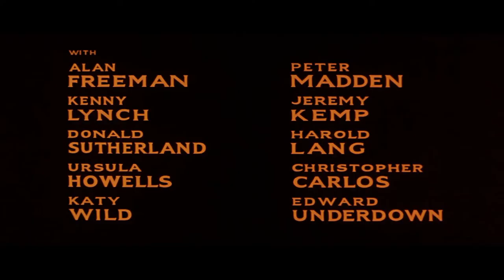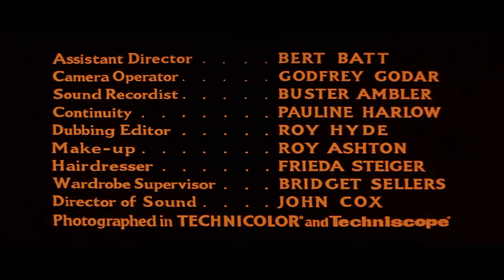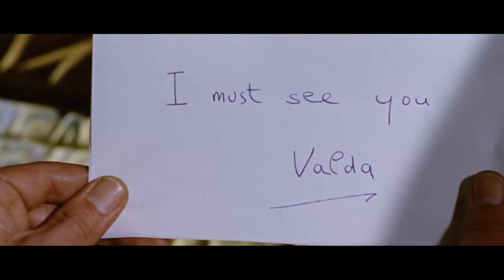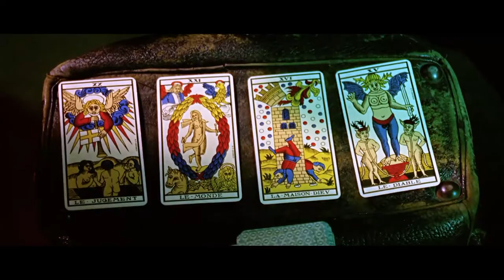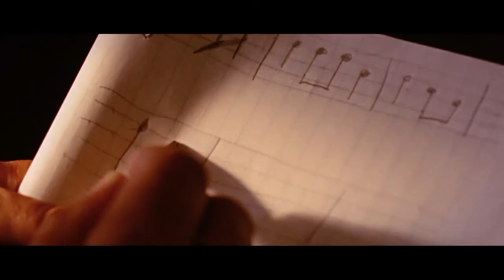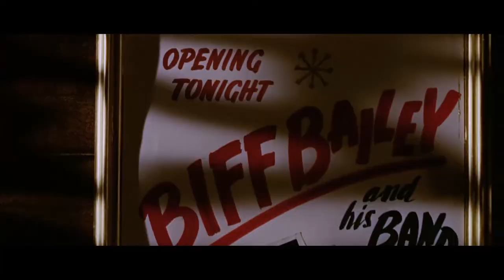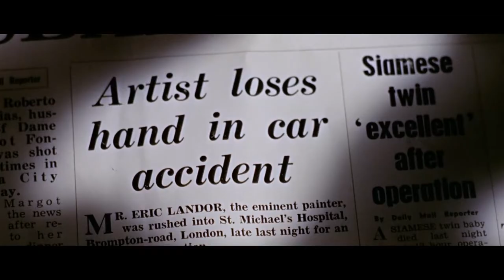Dr. Terror's House Of Horrors - 1965 Horror Anthology Full Movie Christopher Lee Peter Cushing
Five chilling stories are linked by the character of a strange fortune-telling doctor who predicts the bizarre deaths of five fellow passengers on a train using a pack of tarot cards.